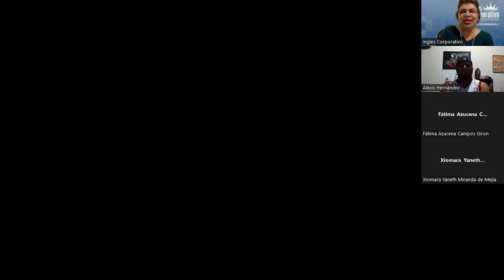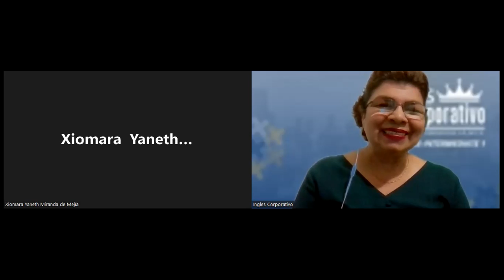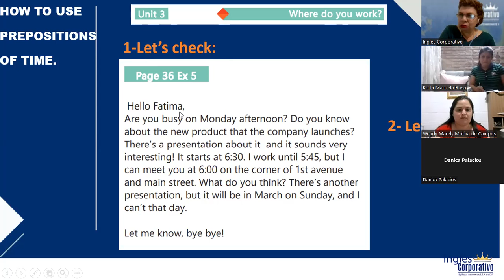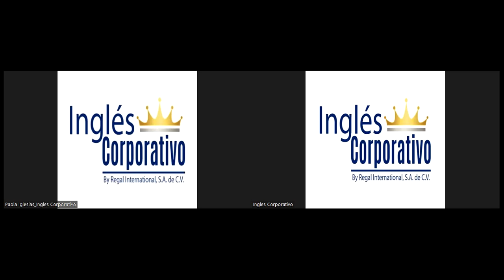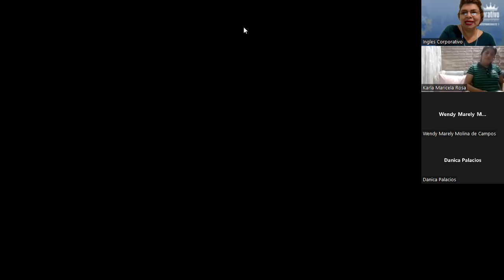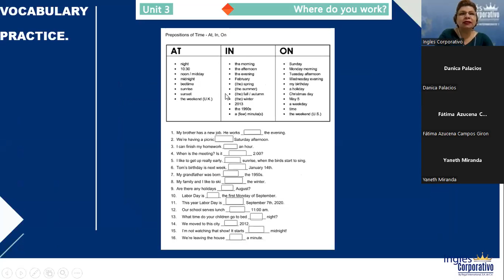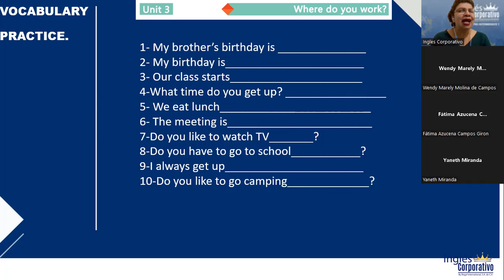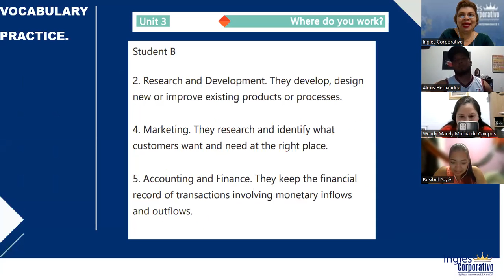Inglés Corporativo-12-08-2022-VOCABULARY PRACTICE